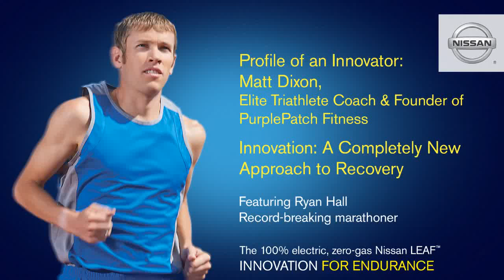Ryan Hall and Matt Dixon Discuss a New Approach to Runners' Recovery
Record-breaking marathoner Ryan Hall has been working with elite triathlete coach Matt Dixon on various aspects of his training, including adopting a wholly new approach to recovery.

Recovery, says Matt, founder of PurplePatch Fitness, shouldn't be an afterthought; when athletes at all levels prioritize recovery - giving it the same importance as their training workouts and other aspects of their preparation for an event, like nutrition and hydration - they'll find they have much more consistent, and enjoyable, performances.

How do you make sure you're in a recovered state? Place equal value on recovery, says Matt - integrate it just as you would speed or endurance, and have a solid plan of progression.

For more exclusive videos and blogs on running, cycling, fitness, yoga, and more, Like the Innovation for Endurance page on Facebook, and enter for your chance to win a Nissan LEAF™